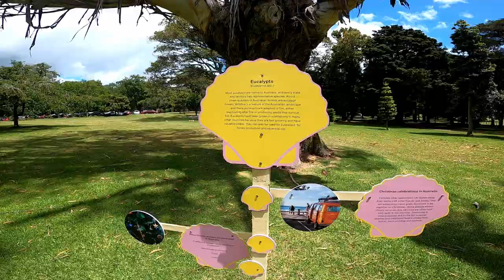New Zealand Adventures part 3 Cornwall Park, Winter Garden and One Tree Hill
Part 3 of Our Family 2nd travel together but this time in New Zealand  Dec. 19, 2019, to January 10, 2020. With my Brother-in-law Garry Alcala Family, and My In-Law Brother John and Sis Cecil.

We Been at Cornwall Park, Winter Garden, and One Tree Hill. Lot of Walk ha ha...but we had FUN!.
So Guys! watch out for my next Vlog.